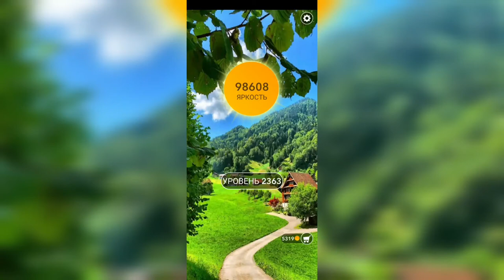Word / Слово Крест: Поиск русского кроссворда / Уровень 2363